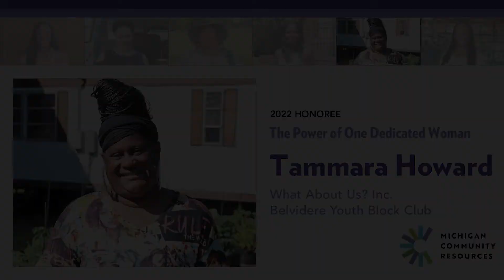The Power of One Dedicated Woman 2022 - Tammara Howard